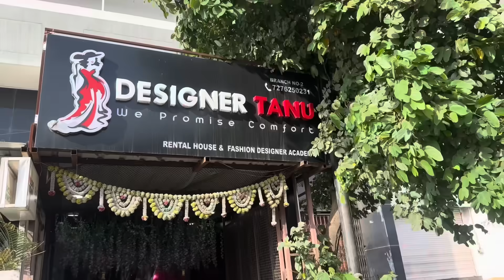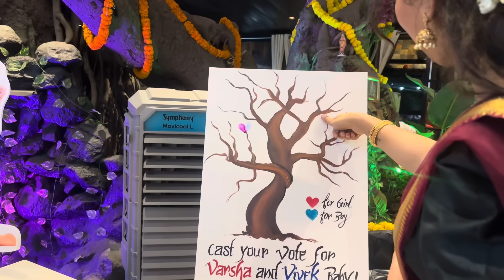Baby shower la khup majja keli❤️